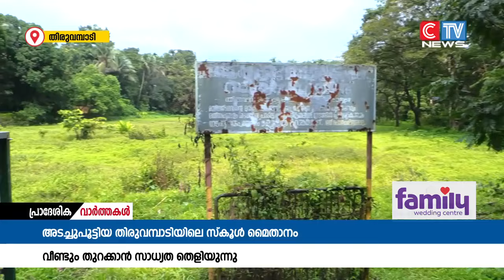അഞ്ച് വർഷം മുമ്പ് അടച്ച് പൂട്ടിയ തിരുവമ്പാടിയിലെ സ്കൂൾ മൈതാനം വീണ്ടും തുറന്നേക്കും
അഞ്ച് വർഷം മുമ്പ് അടച്ച് പൂട്ടിയ തിരുവമ്പാടിയിലെ സ്കൂൾ മൈതാനം വീണ്ടും തുറന്നേക്കും. മൈതാനം അടച്ചതിനെതിരെ വിദ്യാഭ്യാസ മന്ത്രിക്കും നവകേരള സദസ് മുഖേന മുഖ്യമന്ത്രിക്കും നാട്ടുകാർ പരാതി നൽകിയിരുന്നു